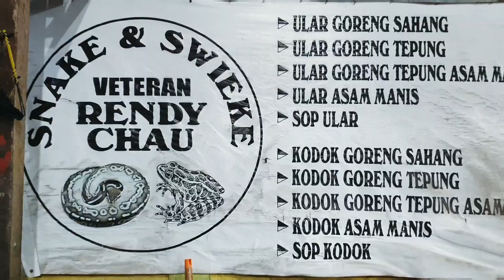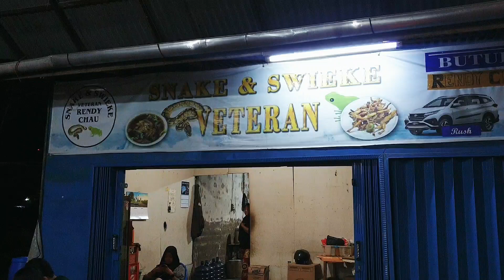ULAR GORENG REMPAH DAN KODOK SWIKE ‼ SUDAH BANYAK YANG KETAGIHAN ‼ KULINER EKSTRIM INDONESIA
Kuliner malam di pontianak kita mau cobain kuliner ekstrim indonesia yaitu ular goreng. Selain ular disini juga ada menu swike kodok. Bagi kalian pecinta kuliner non halal wajib cobain daging ular yg dipercaya memiliki berbagai khasiat. Daging ular dipercaya bisa membantu meredakan panas, sakit pernafasan, sakit kulit, menghilangkan sakit kepala dan melancarkan pencernaan

Snake & Swike Rendy Chau
Jl. Veteran (samping gg Syukur 5)
Pontianak

Buka tiap hari jam 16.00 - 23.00

Harga : Ular Goreng Sahang 30k/porsi

Ulasan : 8 (Enakk. Bumbunya gurih, crispy, asin" dan ada sedikit rasa pedas merica, aroma dan rasa bawang putihnya kuat. Tekstur dagingnya mirip dada ayam yg digoreng kering)

Thanks buat semua yg udh nonton 🙏
Bantu share video ini ke teman" dan keluarga

Sehat selalu semua dan bny rezeki
God bless Indonesia 🇮🇩

Punya info makanan unik?
Atau ingin warungmu dikepoin dan direview?